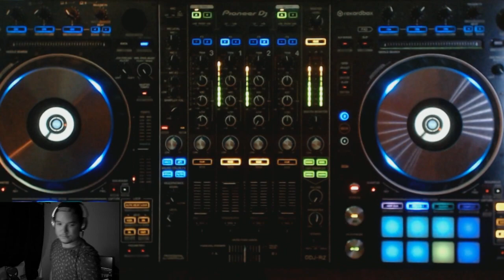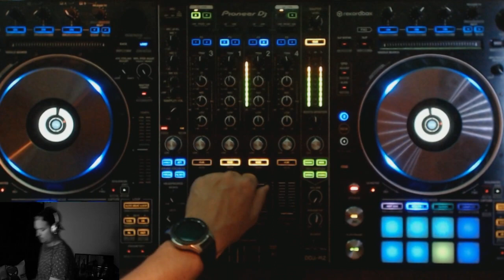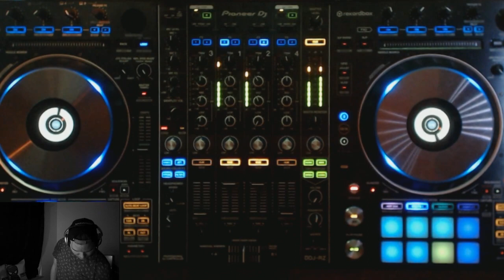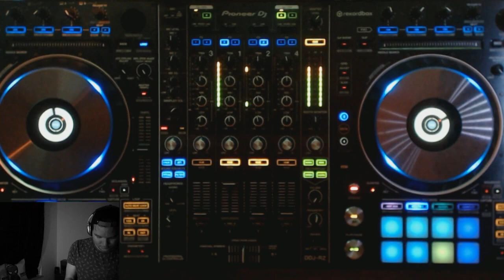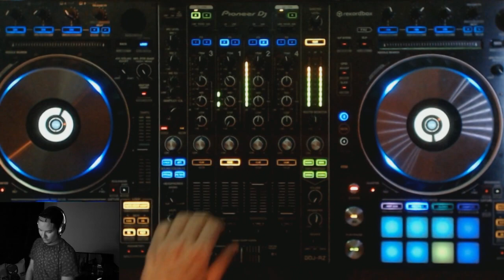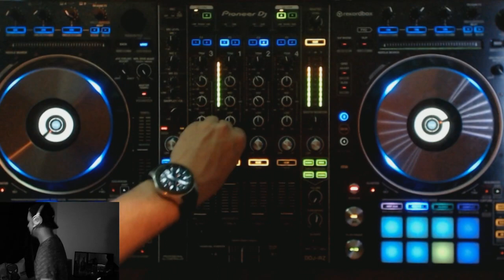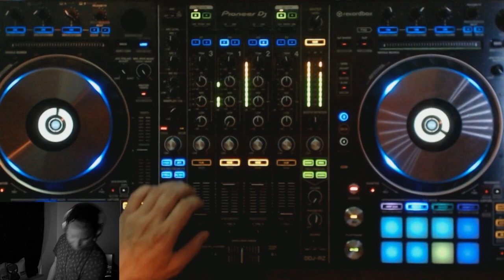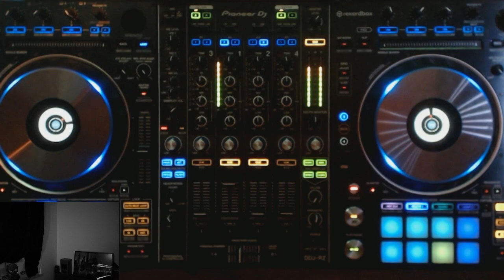Lockdown Session #10 - 2 Hours DJ Set - Indie Dance to Techno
Hello Everyone !
I present you my last "Lockdown Session" streamed live on Facebook.

Tracklist :

1. Tonite (President Bongo Remix) - M.A.N.D.Y.
2. Donkey Engine (Doctor Dru Remix) - Dave Seaman
3. Tusk - Affkt
4. Merci Paris (Biesmans Remix) - Nico Morano
5. Mutant Magic - Maceo Plex
6. Jingo (Original Mix) - Theus Mago
7. Tokyo (Damon Jee Remix) - Dino Lenny
8. Odissi - Mordisco
9. Strive - Weekend Heroes, Miper
10. How I Learned To Stop Thinking - Third Son
11. Pascuel - Theus Mago
12. Call Of The Wild (Glowal Wild Remix) - Agoria, Sts
13. Impact (Original Mix) - Darlyn Vlys feat. Alice de St Victor
14. Orson (Original Mix) - Mulya
15. Pressured Mind (Original Mix) - Whitesquare
16. Takadoom (Original Mix) - Jenia Tarsol, Jinga
17. The Power Plant (Bardeeya Remix) - High On Mars
18. My Milkshake (Leftwing & Kody Remix) - Freejak, Kelis
19. Butterflies - Boris Brejcha
20. Jaded (Supacooks Remix) - Modeplex
21. Telegram - C.H.A.Y.
22. Sonic Therapy (Original Mix) - Ramon Tapia
23. Vacuum 3000 (Coyu Raw Mix) - Coyu
24. Biohazard (Original Mix) - Marcal
25. Thinking About You feat. Juliet Fox (Original Mix) - Spektre,Juliet Fox
26. Meteo (Original Mix) - Jay Lumen
27. DT64 (Original Mix) - Moguai, Kai Tracid